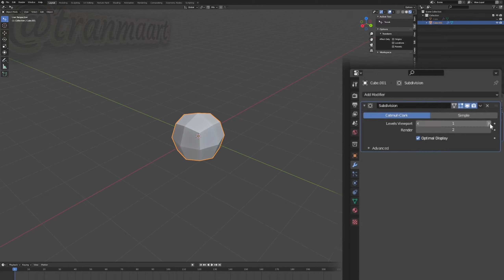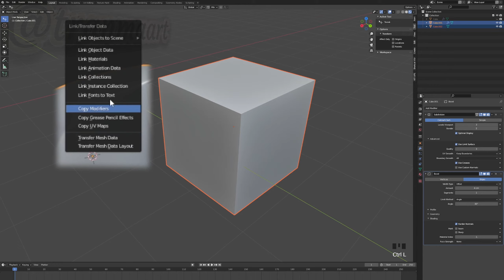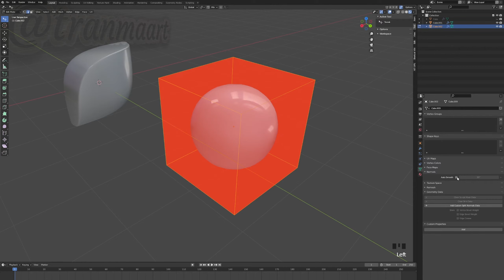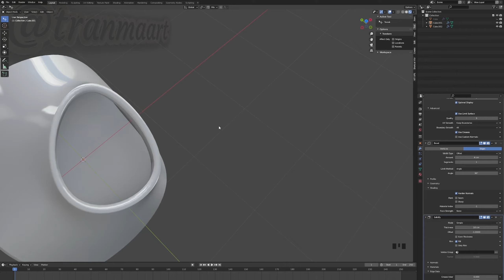Blender ᵐᶦⁿˢ } Edge Crease - Copy Modifiers - Experiments - Interesting Shapes - Guide for Beginners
00:00 Edge Crease
01:46 Copy Modifiers
02:00 Edge Crease
02:49 Random Editing

Beginner's Guide from a Blender beginner.
At this point of recording i was also beginner.

🎵Music
Creator: Tranmaart pres. @soothesoulsmusic
Title: Wishes
Version: Dense Fog

Generic infos:

About me:

Hi! My name is Tibi (Tibor Márton). I'm self taught creator. I started digital creation
in 1999 on my first PC as 14 years old.

Tranmaart = Trance (music style) + Márton (my family name) (á = aa)

I create:
- Music / Sound Design (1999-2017 / 2017- very rarely)

- 3D graphic (2006 - ;  advanced level 2018 - )

- Video Editing (2009 - ; advanced level 2016 - )

- Texture Design (2019 - )

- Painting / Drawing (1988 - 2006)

Health problems: All the bad things started when a ppl pushed me away
with full force on the street and my spine (neck)
landed on sharp object corner. (2005 Jan 1., i was 19 yo.)
This spine damage is causing wide range of symptomps and seizures,
extreme pain in neck and brain, dizzyness, dyspnoea, cramps, shaking limps, blackouts, ect.
The pain in my brain has multiple variations: the pressuring one, the extremely hot 1000 needles pulser, the swollen feels like.
Most of times saying a sentence of 3-4 words is a suffer, and it turns feels like a pressure from everywhere that pushes my neck, my brain, my chest, getting more dizzy, ect. Sort of it it's a torture.
The hardness level of these symptoms are variable.
There was 2 periods of better times 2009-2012 and 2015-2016.
Doctors ruined more on my state in first 15 years everywhere instead of help,
and It fully locked me in a room, like a quarantine since 2016 Q4.
Then a doctor made a terrible thing as an exam, and since there is no way out,
it made me unable to do anything physically, and in these years it even goes more wrong by no sport or any movements.
I cannot take job since the beginning, even i cannot stand for more than 2 mins,
sometimes in less than 10 sec and it goes wrong after standing up.
Even the sitting at computer is struggle most of times.
Through the days sometimes it will be little bit better, then after sleep (if i can sleep) everything goes wrong and restarted.
Besides of painful symptoms, slowly i try to work
on my skills as much possible, on musics, on graphic products such as
loop backgrounds, textures, material generators, 3d models, video elements, ect.

More contents from me can be found
on my other YouTube channels,  Instagram, X, SoundCloud